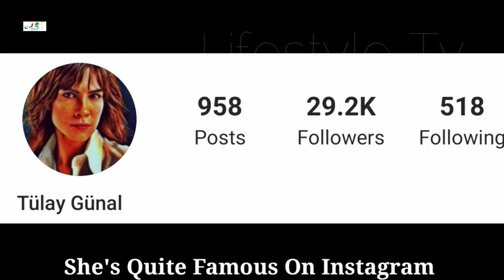Çatı Katı Aşk Perihan || Tülay Günal Lifestyle, Biography, Net Worth, Husband, Height, Weight, Facts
Asi Süheyla || Tülay Günal Lifestyle, Biography, Net Worth, Husband, Height, Weight, Facts

Tülay Günal (born September 9, 1970, Kastamonu ), Turkish actress. Apart from his theater work, he is known for his roles in the movie Fog and Night and the series Asi .

Biography
He studied at Ankara University Faculty of Language and History-Geography, Department of Theater . After graduation, she worked as a singer in Istanbul for a while. ( She worked with Işın Karaca during this period .) She started working as an actress in Diyarbakır State Theater in 1993, after a few seasons she was appointed to Ankara State Theater . As of 2007, he has been working at the Ankara State Theater.

Apart from his duties in State Theaters , he also works in various private theaters. Among the private theaters he works with are Dostlar Theater , Oyun Atölyesi and DOT . He played Jeanne d'Arc in Jeanne d'Arc's The Other Death , where he played with Haluk Bilginer and Güven Kıraç in the Game Workshop . He played the leading role in the play Insect in DOT. He is currently performing the play titled Rita's Song with the master theater Cetin Tekindor at Sakıp Sabancı Stage (within DT) in Adana.

As of 2007, he has been playing in the TV series Asi , which was broadcast on Kanal D.

She was awarded the Best Musical Actress award at the 2012 Afife Jale Theater Awards for her role in the play "Ben Bertolt Brecht". In 2013, she played the character of Suzan in Desperate Housewives . As of 2016, he plays the character named Feyza Karasu in the TV series " Kördüğüm ".

In the 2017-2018 season , he was a jury member in the Cinema category at the 23rd Sadri Alışık Theater and Cinema Actors Awards .

Filmography
Theater
On Living - 2013
Ben Bertolt Brecht  : Bertolt Brecht \ Bertolt Brecht - Friends' Theater - 2012
Storm  : William Shakespeare - Talimhane Theater - 2010
Rita's Song  : Willy Russel - Adana State Theater - 2008
Shoot Loot Again  : Mark Ravenhill - Theater Dot - 2008
Insect  : Tracy Letts - Theater Dot - 2006
The Other Death of Jeanne D'arc  : Stefan Tsanev - Play Workshop - 2005
Also Shoot Horses  : Horace McCoy - Ankara State Theater - 2004
Hamlet  : William Shakespeare - Ankara State Theater - 2004
Gift of the Gorgon - Peter Shaffer - Ankara State Theater - 2003
Devils  : John Whiting - Ankara State Theater - 2002
The Threepenny Opera  : Bertolt Brecht - Ankara State Theater - 2002
Desire Tram  : Tennessee Williams - Ankara State Theater - 2000
Happy Ending  : Bertolt Brecht - Ankara State Theater - 1998
Alchemist  : Paulo Coelho - Friends' Theater - 1996
Bloody Wedding  : Federico Garcia Lorca - Diyarbakır State Theater - 1996
Monday to Thursday  : Musahipzade Celal - Diyarbakır State Theater - 1995
Short for Short  : William Shakespeare - Diyarbakır State Theater - 1995
Twelfth Night  : William Shakespeare - Diyarbakır State Theater - 1995
Rich Cuisine  : Vasıf Öngören - Diyarbakır State Theater - 1994
Street Cat Marilu  : Yeşim Dorman - Diyarbakır State Theater - 1993
Miss Mythos  : Coşkun Irmak - Diyarbakır State Theater - 1993

Cinema
Fog and Night - 2007
Little Sins - 2011
Water Lily Swaying in the Wind - 2016

Television
Loft Love - 2020
Deadlock (series) - Feyza Karasu 2016
Sweet Little Liars Vildan 2015
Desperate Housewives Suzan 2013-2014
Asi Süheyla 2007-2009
A bird flew out of the nest

Turkish Translated